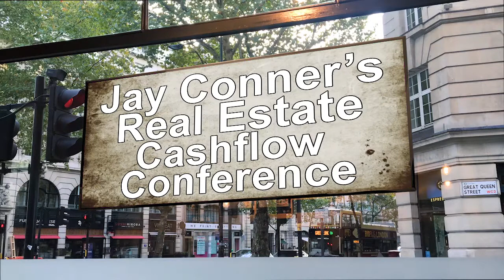Real Estate Investing Testimonials